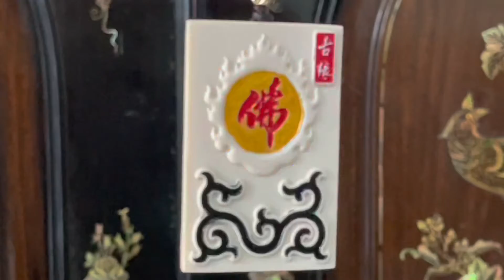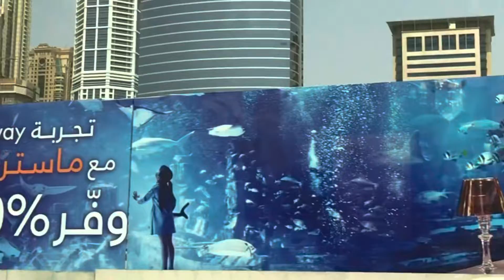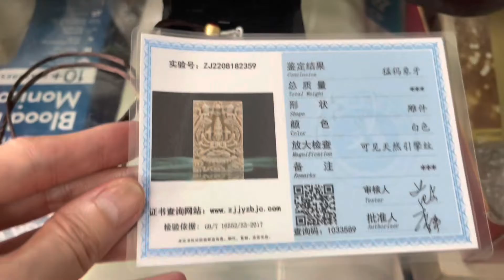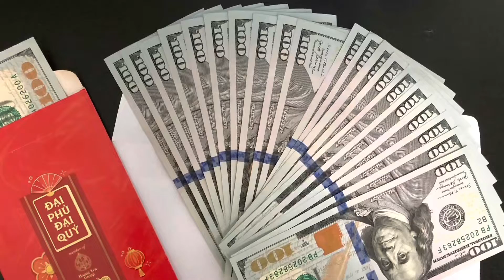Silk Road @ Mặt Phép Phật Đại Nhật Minh Vương & Đại Mẫu Chuẩn Đề @ Ngà Ma Mút Vạn Năm Tuổi…Good Luck